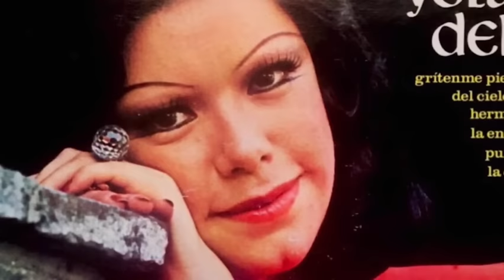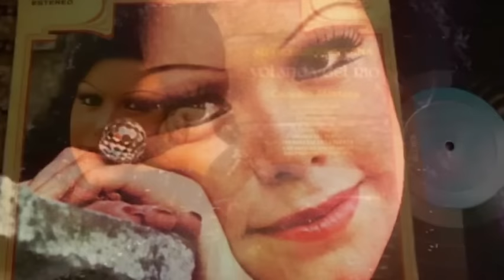LA VIDA Y EL TRISTE FINAL'' de Yolanda del rio falleció hoy 5 p.m miles de fans lloran por la muerte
biografias de leyendas
HISTORIAS DE LEYENDAS 03. TE RECOMENDAMOS NUESTROS CURSO ONLINE STORYTELLING PARA VENTAS.

¡Bienvenidos a mi canal de ''historias de leyendas! Aquí encontrarás una increíble lista de reproducción dedicada a las vidas fascinantes de actores, artistas, comediantes y famosos que han dejado una huella imborrable en la industria del entretenimiento.

Sumérgete en las historias de las figuras más icónicas de la música, el cine, el teatro y mucho más. Descubre los orígenes, los desafíos y los momentos de gloria de estas leyendas que han cautivado al mundo con su talento y dedicación.

Desde los brillantes astros de Hollywood hasta los grandes nombres de la comedia, esta lista de reproducción te llevará en un apasionante viaje a través de las vidas y carreras de aquellos que han dejado una marca indeleble en la cultura popular.

Acompáñanos mientras exploramos los momentos clave de sus trayectorias, desde sus primeros pasos en el mundo del espectáculo hasta sus logros más destacados. Descubriremos cómo superaron obstáculos, se reinventaron y se convirtieron en verdaderas leyendas de su industria.

Con entrevistas exclusivas, imágenes de archivo y anécdotas fascinantes, esta lista de reproducción te sumergirá en la intimidad de estas figuras emblemáticas. Conocerás sus inspiraciones, sus desafíos personales y los momentos que los llevaron a alcanzar la grandeza.

Ya seas un amante del cine, un seguidor de la música o un admirador de los comediantes más divertidos, esta lista de reproducción es tu pasaporte para descubrir el legado dejado por estas leyendas del entretenimiento.

Prepárate para emocionarte, reír y ser inspirado por las increíbles historias de vida que se esconden detrás de estas figuras inolvidables. ¡No te pierdas ni un solo episodio de esta emocionante lista de reproducción que te llevará al corazón de las leyendas del mundo del espectáculo!

¡Bienvenido a la magia de las biografías de leyendas en nuestro canal!.H